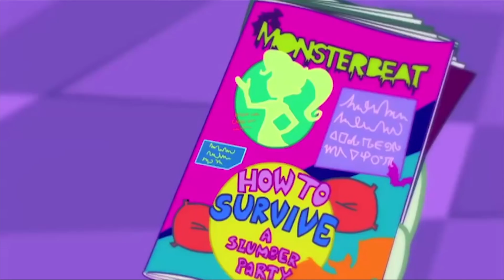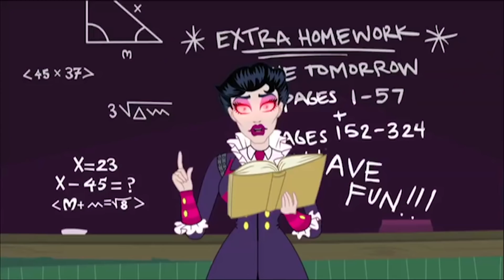Monster High Brasil™ 💜Um Desafio Assustador💜Capítulo 1 💜desenhos para crianças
Monster High é diferente de qualquer escola lá fora. Onde mais você pode assistir a aulas como Mad Science, Home Ick e Dragonomics? Mas as aulas não são o que tornam o Monster High especial; são os estudantes fangásticos! Alunos Monster High vêm de todas as esferas da vida. De fantasmas e lobisomens a vampiros e monstros marinhos (e mais!), Todos são bem-vindos em Monster High. Monster High é um lugar onde os estudantes abraçam e celebram o que os torna diferentes. Nossos alunos também aceitam seus amigos e todas as suas qualidades únicas, porque é disso que se trata a verdadeira amizade.